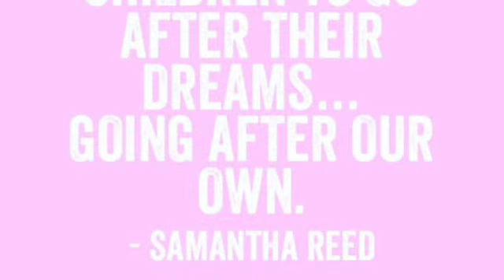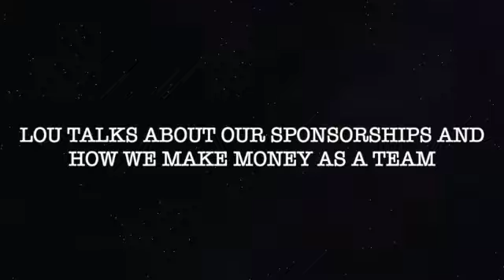Day in the life of a Professional Athlete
In this video you will meet one of my teammates Louise Arseneault from Canada, she touches on how she started playing beach soccer and her own personal endeavors. Along with more information about our self-funded teams. We had a couple questions come in that we'll be answering, so you can get to know our group more and our purpose!

Second game of the tournament amongst us!  This tournament is big time for our team, we are 1 of 2 teams representing from the US. These international tournaments, put us on the map and help grow the sport in the US and all around the world for women.
Here is the pregame, and post game prep and adventures.
(The animal of the day is the best!!)

Notes:
Follow on instagram to follow our story

Louise Arseneault book:
'THE BLACK OUT' by Louise Arseneault